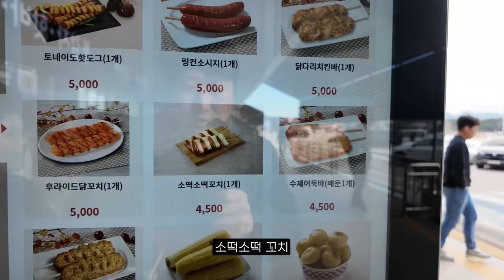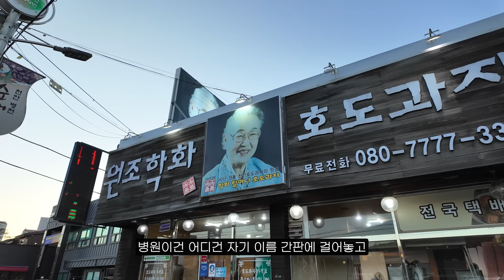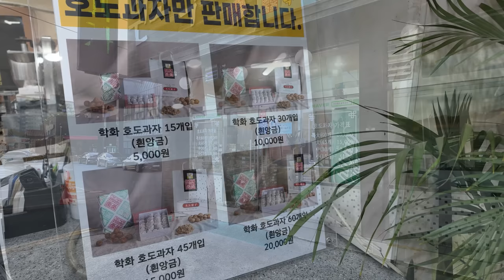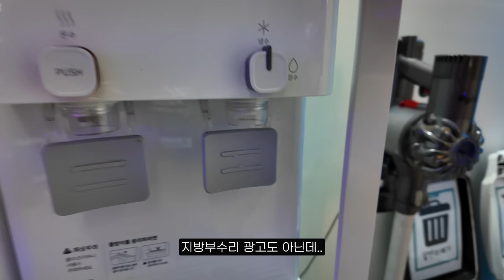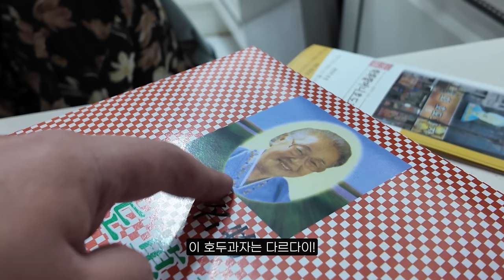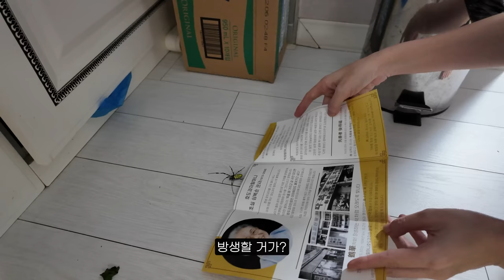장모님께 호두과자 선물하려 천안 갔다가 병천순대 먹고 왔습니다.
오늘은 축복받은 도시 천안에서
맛집을 무려 3곳이나 찾았습니다
병천순대, 호두과자, 헬스장(?)
진짜 이사 가고 싶은 동네였습니다😃

카메라 : DJI Osmo Pocket 3, iPhone 14 pro
마이크 : DJI Mic2
편집 프로그램 : Premiere Pro